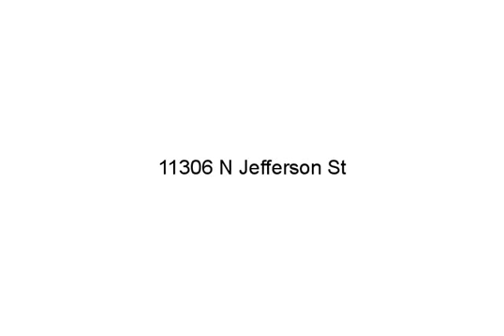11306 N Jefferson St, Kansas City, MO 64155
Realtors, Lenders, your name/info could be here! Beautiful 2 story home, 3 car over-sized garage. This home has been well maintained by the original owners. Master bedroom is large with a walk-in closet that is over 20 ft deep. 2 secondary bedrooms, one with a lg walk-in closet. Main level offers a formal dining room (now being used an office), living room with a gas fireplace, Lg kitchen with plenty of cabinets, main level laundry. Walk out to a covered deck and a fenced in yard. Lot's of privacy.